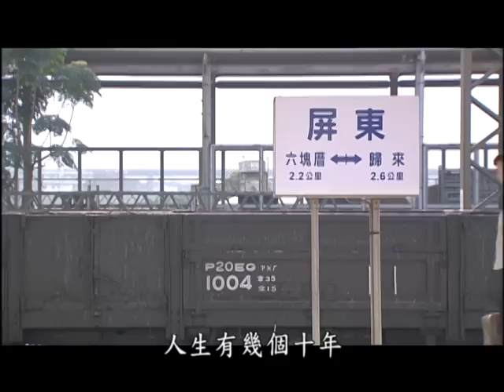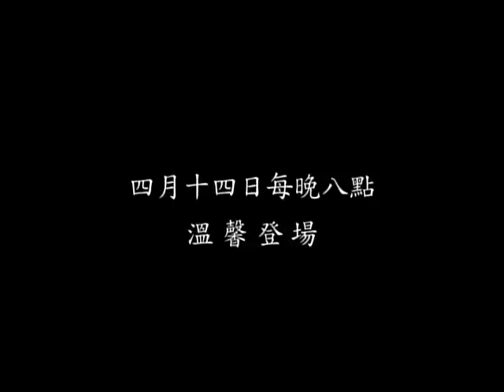大愛電視DaAiTV_大愛劇場_戀戀情深_片花_5分有字版.mov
2011/04/14 每晚八點 深情獻映

完全不解人情世故的他，喪父後無奈的進入軍校，婚後他的妻子為了完成他的心願將他澎湖的家人接來同住，生活的重擔幾乎都壓在妻子的身上，讓長年駐防在外的的他深感無奈與愧疚；後來終於升上了將軍但是因為母親眼睛失明而體悟到行善行孝不能等毅然決然的放下他將軍的身段.想用剩餘的生命好好陪伴家人. 而此時他的人生才真正的開始.